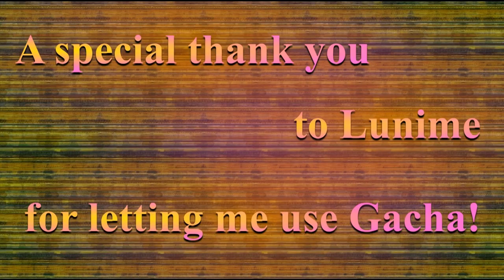🎂 HAPPY BIRTHDAY ALI 🎈 (French Parisian Accent) - GACHA MUSICAL ANIMATION -